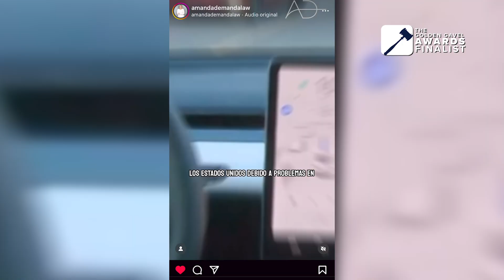We are Golden Gavel Finalists!!! | Amanda Demanda 2024 Submission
I am thrilled to share that the Amanda Demanda Law Group has been selected as a 2024 Golden Gavel Finalist for BEST OUTDOOR AD, BEST HISPANIC AD, and BEST SOCIAL MEDIA! These prestigious awards are presented by the National Trial Lawyers. It’s a real honor to have our law firm’s work recognized at a national level. This is a testament to our legal team’s commitment to making content and commercials that connect with our community while providing helpful and informative legal guidance. Thank you for your continued support!